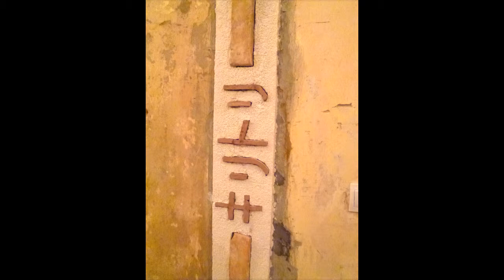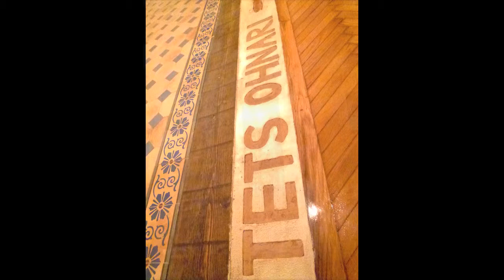Tets Ohnari & BRODY HOUSE STUDIOS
Tets Ohnari,Japanese sculptor did Artist in Residence at BRODY HOUSE 11~12,2012.
Process video about the project "wall"and "walls".